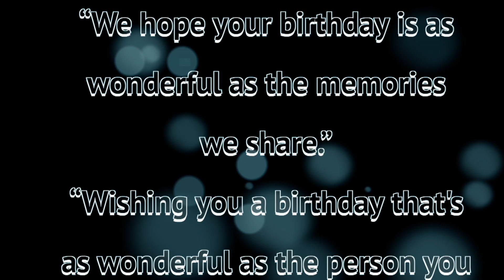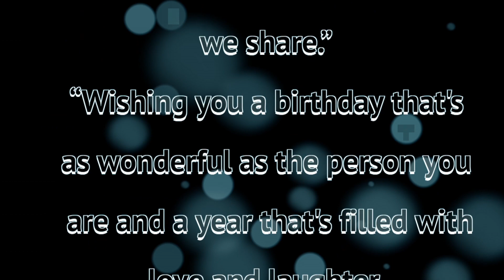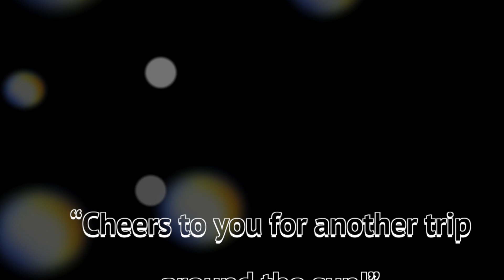Caroline's Birthday Celebration on June 4, 2023 in Andover